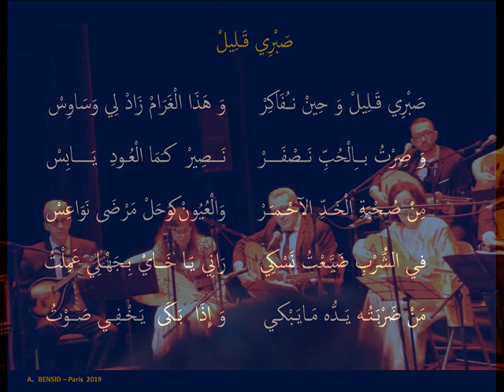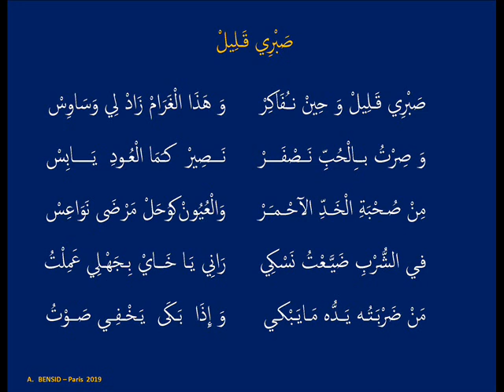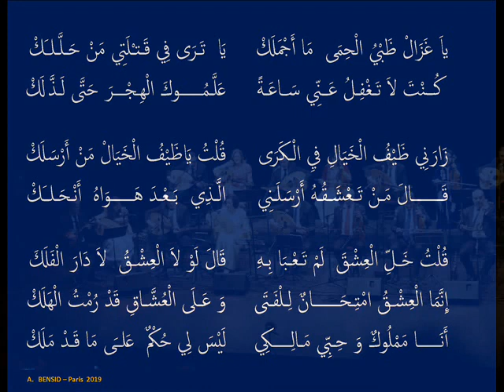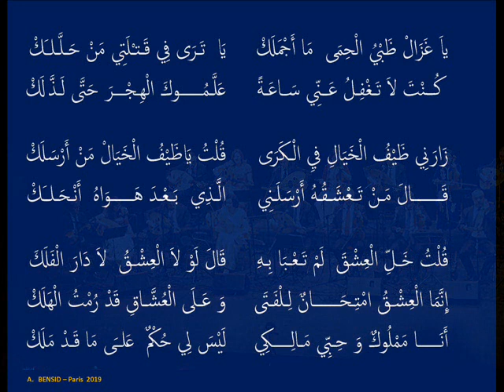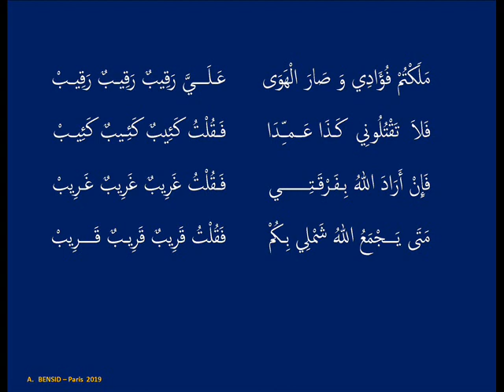Ensemble Andalou de Paris _ Inqlabat Mezmoum _ 22 02 2020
Musique Andalouse.
Inqlabat Mezmoum _ Ensemble Andalou de Paris  _ 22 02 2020